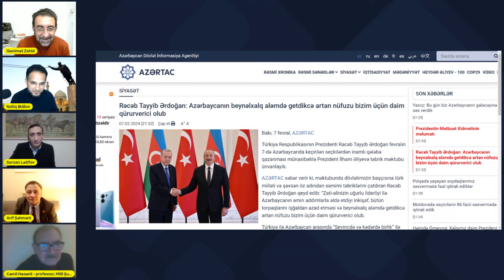ƏRDOĞAN ƏLİYEVİ NİYƏ İLK TƏBRİK ETMƏDİ?